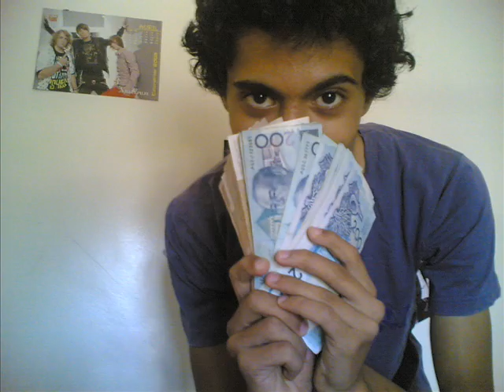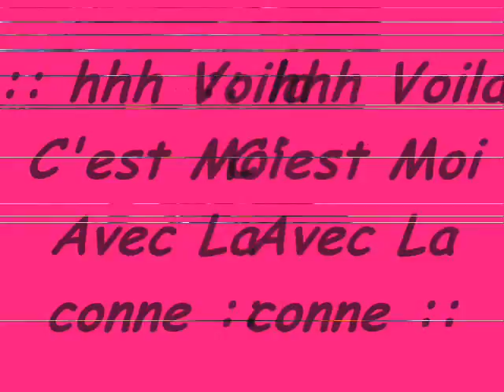The Legend Of History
Oranjina et MotoGP Fuck Souhail / Alesana - This Conversation is Over / Kutless - mistakes